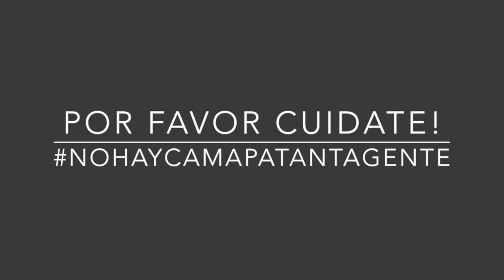EPT: Presentación Isabella Rodriguez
Isabella Rodriguez se presenta a la comunidad de EPT. Si quieres conocer la Anécdota de Pelos de Isabella sigue este enlace